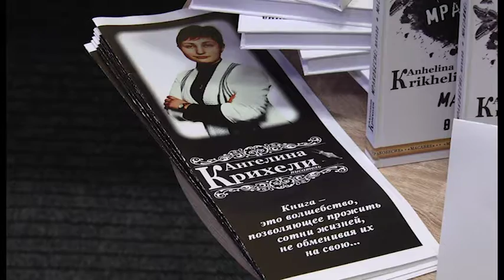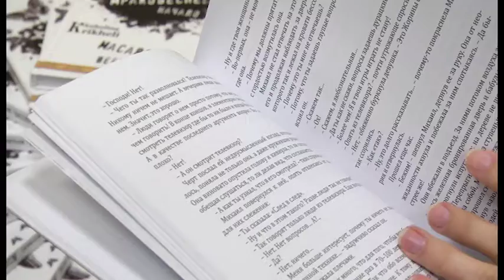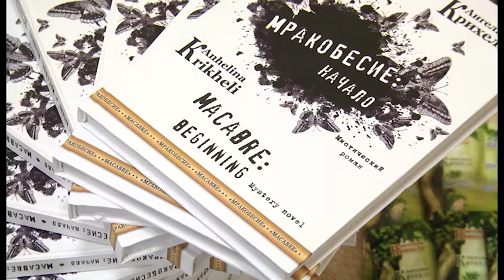Ангеліна Кріхелі презентувала містичний роман 20.02.19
У Миколаєві відбулася презентація нової книги: письменниця Ангеліна Кріхелі представила читачам містичний роман «Мракобесие: начало»